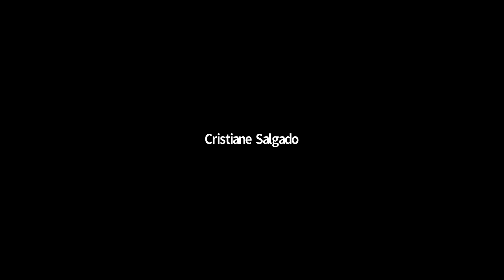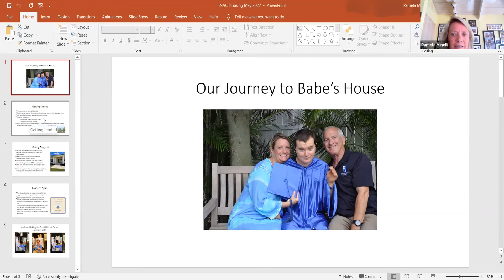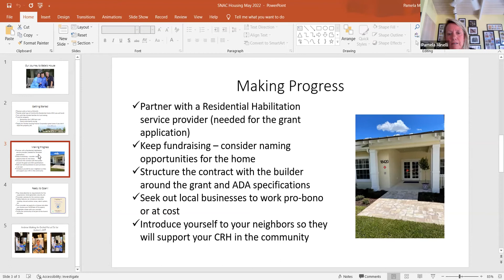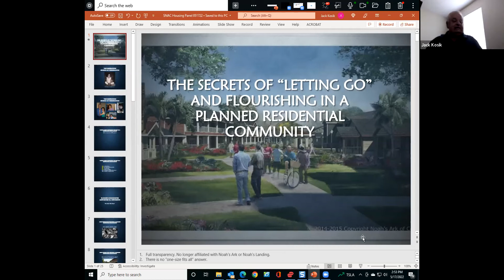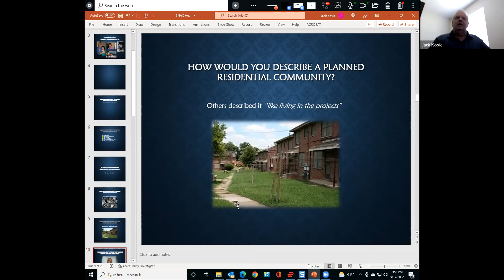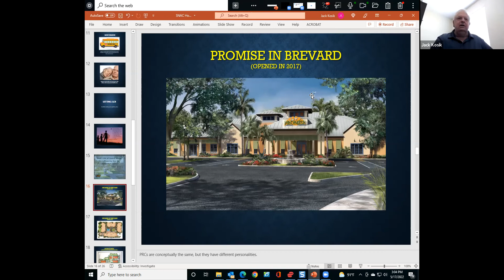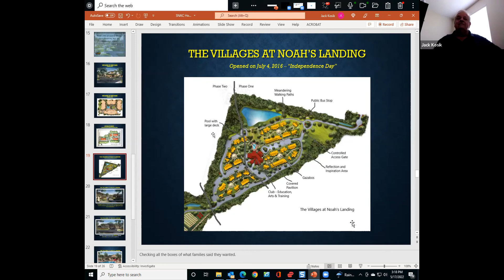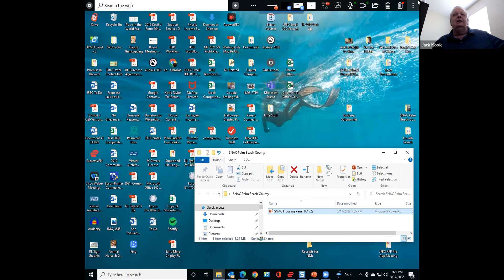SNAC Meeting 5/17/2022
This month we heard from a panel of parents who shared their journeys of creating housing solutions and supports needed for their children to live independently.  We reflected on their experience, talk about the difficulties they overcame and the partnerships that made things possible.